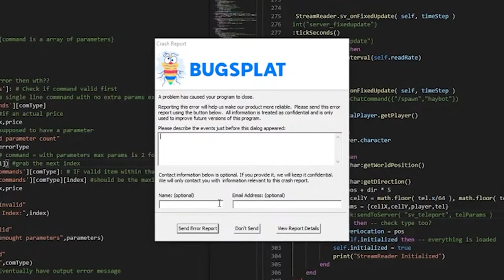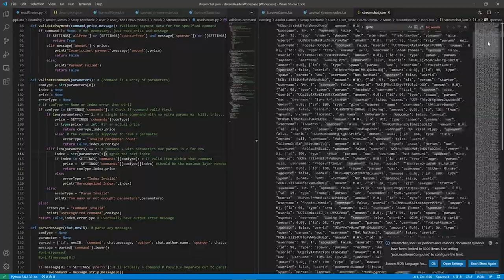Scrap Mechanic But Chat Sends 300+ Red Tape Bots To Kill Me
I moded Scrap Mechanic so that the stream chat controls my world.
Things went horrible pretty quickly.
I have finally experienced True Pain.

Scrap Mechanic survival, except chat controls the world

Crowd Control In Scrap Mechanic Was a Mistake indeed... but A really fun mistake that I will definitely be doing in the future!

This was a beta test. Things are broken but being improved, let me know your improvement suggestions in the comments!

This is the part where I try to add a bunch of useless key words
Red tape bots army over 1000 of them  spawned by chat crowd control to kill me funny moments stream highlights and epic wins. Mayhem and chaos in scrap mechanic survival vanilla with epic new mod. Crowd control scrap mechanic survival mode